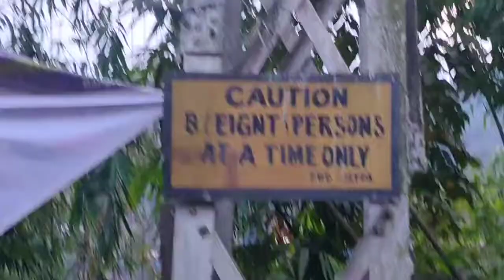Taari Bridge(Gandhi Pook Bridge)/ A Suspension Bridge